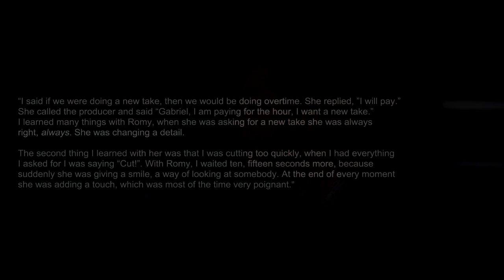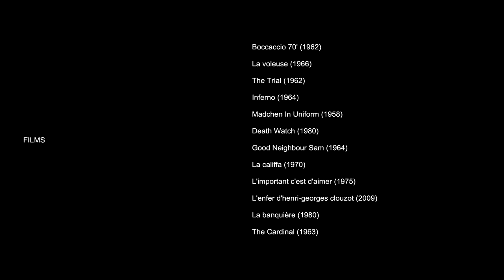Romy Schneider: Emotional Intensity In Film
is it TRULY a vid abt romy if it doesnt play the theme to les choses de la vie?

Trigger warnings: 0:45 - woody allen, although i blurred him out as best i could hah
9:04 - domestic abuse, quick and nothing major because i only show the clip before the assault, still involves physical abuse and restraint however
nothing else to point out in the video, some films involving typical 60s/70s sexism and attitudes but no other major triggers as far as i can tell

Some clarifications and notes:

I decided to make this video for a number of reasons (a large one being that since I found her movies I've been unable to stop talking about and admiring her). It started out as a fairly small idea to compare her acting in Mädchen In Uniform (yeah i kno i messed up the pronunciation oops) to L'Important c'est d'aimer, and evolved pretty quickly as I went in depth with my readings. The more I did and the more reviews I looked up of her I noticed that there was a pattern in many english language retrospectives: she was a beautiful, tragic figure. and well, not that much else?
Few english reviews actually go in depth about her acting in itself, usually it's that her filmography took a couple of dramatic turns and that she was influenced by tragic events in her life.
I understand reflecting on and examining acting is extremely difficult given how completely and utterly subjective it is, but I hope maybe I've given a little more dedication to the topic of her acting in itself instead of the ubiquitous mythos around her- she was far, far more than a pretty face and a sad story. This notion of her absolute beauty even fed into her depression in later life, and it saddens me a little bit sometimes to see it's still The thing a lot people tend to comment on most. Of course she was beautiful (and always was) it goes without saying, but she was so incredibly knowledgeable and dedicated to her performances as well.

But anyway, performance studies is really fascinating and it was a fun essay for practicing my analytical and archival researching skills.

Unfortunately the video quality isn't great in some areas because many of the films I have of hers are on blu-ray (eh only the best for romy right) and my computer does not have a compatible disc drive for them. This is also the reason why I read out Bertrand Tavernier's retrospective on her as the interview, The Morality of Filmmaking- a superb one if i may add-, was on my blu-ray copy of Death Watch so I was unable to get it off the disc (and i'd never try and use a camcord to film my own tv, heaven FORFEND)

I'd also like to add that for Group Portrait With A Lady she won awards for her acting in it despite it not being otherwise well received!

In my first segment when I discuss "Connection to the Role" I don't intend to make the point that she had a complete investment and personal connection to Every Single Role In Her Filmography but im not sure how clearly that comes across ahah. It was a career she worked incredibly hard on and took great risks for in order to portray roles that accurately reflected her skills.
And to me, for a person to do that, to take the risk of leaving their home country, where they're already a celebrity of monumental scale, to move to an extremely demanding and challenging film industry in another country and speak a whole other language... that means they have a connection/an investment of some sort in most of their roles there to an extent. Add in the societal context/backdrop of the many political and social movements of the time, and her inexorable drive to work and you got... well, the earnest works Romy pulled off.

Emotional investment is a different thing and applies to a much relatively smaller amount of her films, many of them some of her best. Such examples are Death Watch, The Passerby (one i have yet to watch fully because i can't get two minutes in of her on screen with the boy without cryin), The Train, L'important, Mädchen in Uniform and many more. I elected to discuss L'important for that segment because of her own words in describing how she managed to get herself into Nadine's frame of mind. I hope I was careful in my descriptions of this sort of subject, the last thing I'd ever want to do is disrespect her agency and ignore her words on this idea just like the press did many times in her life!

I did my best to ignore speculation and details about her private life cause, boy, that's been dug up FAR too much I was just about greetin at the end of her french wikipedia page. Examination of her personal connections to roles sort of became inevitable but I did my best to put her words first, leave out details of what happened to her and keep all that stuff generally to a minimum.

oh and at 12:33 when I say "previous roles" I mean the ones i'd mentioned in the essay! an error in wording on my part

holy shit though its a video about romy that doesn't reference alain delon what a miracle 😭